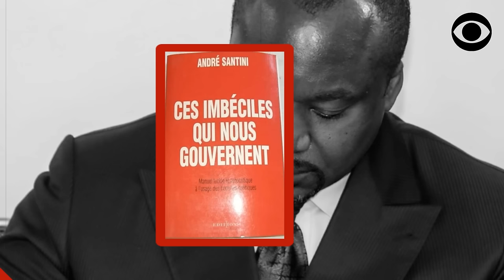CHRISTEL SASSOU NGUESSO MONTE UNE ARMÉE DE MERCENAIRES RWANDAIS SOUS LE COMMANDEMENT DE SERGE OBOA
DEVENIR MEMBRE

NOUS SUIVRE

NOUS CONTACTER

COPYRIGHT

MONTAGE